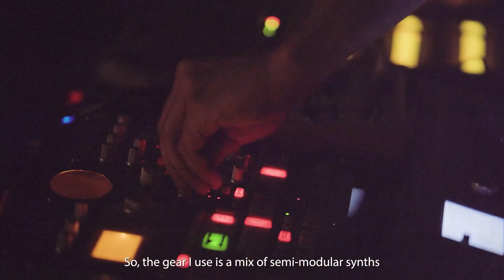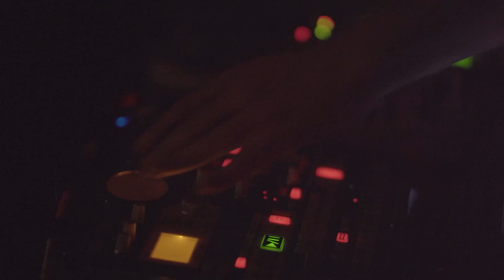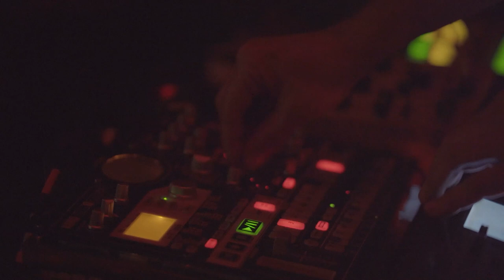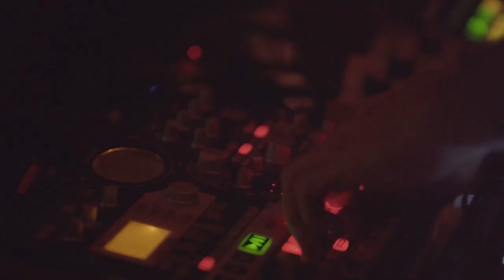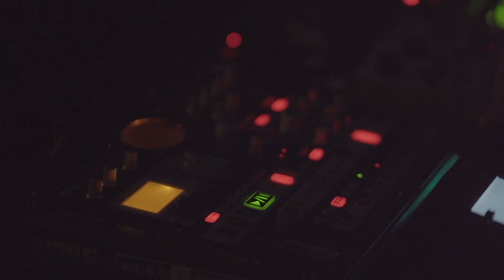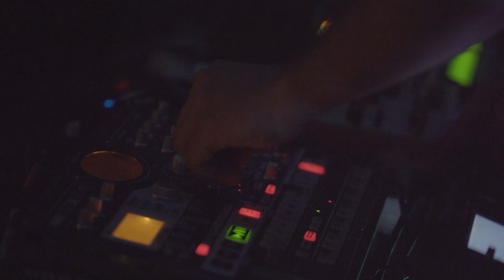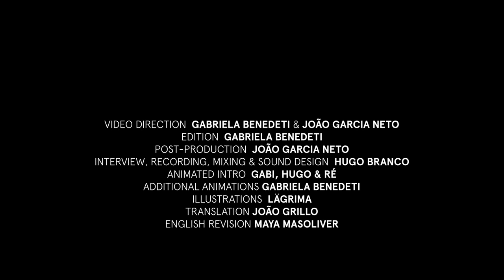Transmissions from Down Below #9 ft. ARYA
The 9th episode of our underground live music series showcases a few unreleased tracks by 'Arya' , an electronic music project by Hugo Grave. Sound and light technitian, Grave has been involved in relevant projects such as J U P I T E R, who released under VIC NIC on our "Rajada - Windy Sounds from Aveiro" co-creation project, where th electronic band collaborated with Paulo Gravato.

With a colorful setup based on analog synths, and a light installation he designed himself, ARYA is music for traveling,, where the constant pulse elegantly blends in with the horizon line.

* CREDITS *
Starring: ARYA

Video Direction Gabriela Benedeti  and João Garcia Neto
Video Edition: Gabriela Benedeti
Intrview, Recording, Mixing & Sound Design: Hugo Branco
Post Production: João Garcia Neto
Opening Animation: Gabi, Hugo & Ré
Additional Animations: Gabriela Benedeti
Illustrations: Lägrima

With the Support of: Aveiro 2024, VIC Aveiro Arts House, República Portuguesa - Cultura
Media Partners: Viralagenda Canal180